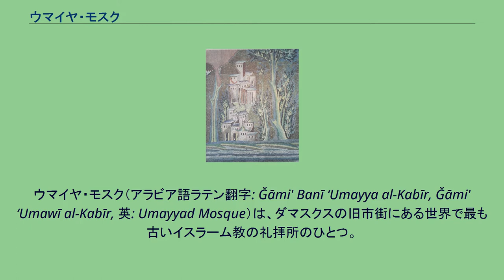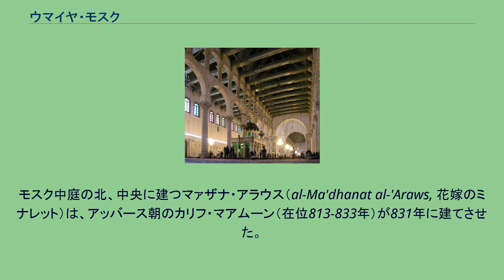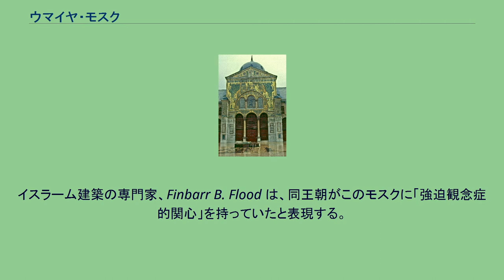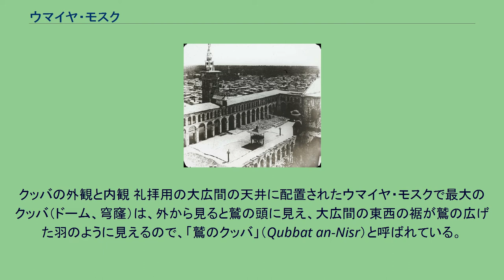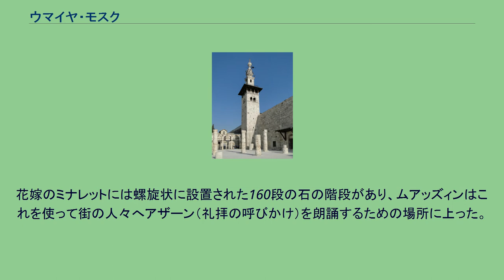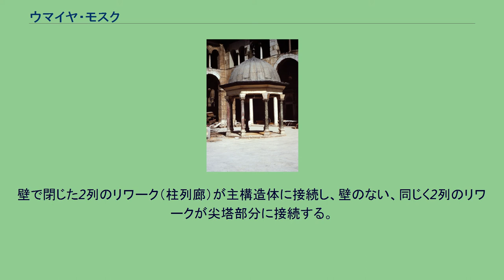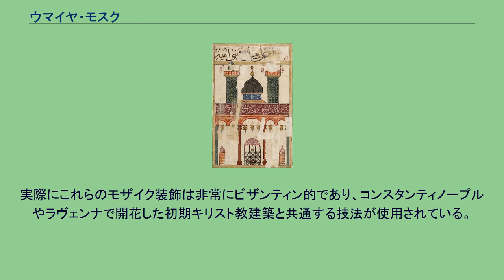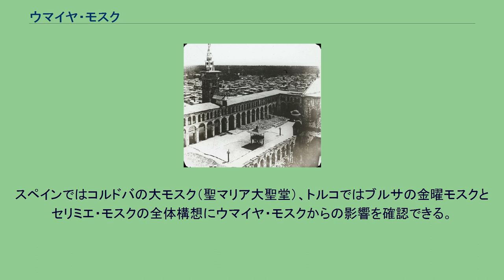ウマイヤ・モスク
ウマイヤ・モスク（アラビア語ラテン翻字: Ğāmi' Banī ‘Umayya al-Kabīr, Ğāmi' ‘Umawī al-Kabīr, 英: Umayyad Mosque）は、ダマスクスの旧市街にある世界で最も古いイスラーム教の礼拝所のひとつ。
ダマスクスのマスジド・ジャーミイ（金曜モスク、大モスク）である。
ダマスクスはエジプトとメソポタミアを繋ぐ通商路の途中にあって上古より都市が栄え、非常に古い時代から雷神ハダドを祀る神殿があった。
4世紀末に神殿があった聖所の上にキリスト教の教会が建てられ、634年のムスリムによるダマスクス征服後、8世紀前半に、教会がモスクに改装された。
遅くとも6世紀には洗礼者ヨハネの首がここにあると信じられており、教会は洗礼者ヨハネに奉献されていた。
ヨハネの首はモスク建設中に実際に発見されたとされる。
ムスリムの間には、世界の終末の日における救世主イエスの再臨がウマイヤ・モスクにおいて実現するという信仰がある。
十字軍の侵略の時代においては各地のムスリムを繋ぐ結節点となり、サラーフッディーン・アイユービーの霊廟は、このモスクの北側の壁に付属した小さな庭の中にある。
イブン・タイミーヤのジハード論は13世紀に当モスクにおいて説かれた。
1855年当時のダマスクス旧市街の地図。
ウマイヤ・モスクは図中 "Great Mosque" と書かれている矩形部分に位置する（符号10の英国領事館のすぐ南）。
ダマスクスへやってきた商人や巡礼は街の門をくぐると、街を東西に貫く「直線通り」の途中から北へ折れ、スークを抜けてウマイヤ・モスクにたどり着いた。
21世紀現在ウマイヤ・モスクが立地している場所は、鉄器時代から何らかの聖所であった可能性がある。
ダマスクスがアラム人の都市国家連合の首都であった頃には、雷雨の神ハダドを祀る広い神殿があった。
ダマスクス国立博物館には、アラム王ハザエル治世下の日付が刻印されているハダド神殿の一部を構成した石が保管されている。
紀元前2世紀にシリアを支配したセレウコス朝のアンティオコス4世エピファネスは、旺盛な建築欲を持つと共に支配地域のヘレニズム化に熱心に取り組んだ。
アンティオコスはハダドを、同様に天候を司る神格であるゼウスに習合した。
また、ハダド-ゼウス神殿から東に500メートルほどの場所にアゴラを設置し、神殿とアゴラを直線道路で連結した。
紀元前1世紀にシリアを支配下に置いたローマ人はこれを受け継ぎ、神殿を、ゼウスと同一視されるユピテルを祀るものとし、その拡張をダマスクス生まれの建築家アポロドーロスに行わせた。
ダマスクスのユピテル神殿は、エルサレムのユダヤ教徒の神殿に対応するものになることが意識されていた。
ローマ時代の前半を通じて、ダマスクスのユピテル神殿は頻繁に改修が行われ、そのたびに高位神官が富裕な市民から奉献を集め、改修後の儀式を行った。
神殿の東門は、セプティミウス・セウェルスの在位年間（193年–211年）に拡張された。
その後、紀元後4世紀ごろまでには、二重の壁が築かれる。
外側の壁は広いエリアを町から画し、内側の壁はユピテルを祀る聖域本殿を外界から画した。
大幅に拡張されたダマスクスのユピテル神殿は、ローマ帝国シリア属州の中で最も大きい神殿になった。
その後、神殿は皇帝崇拝儀礼の中心になった。
ローマ帝国にキリスト教が浸透する4世紀も終わりごろの391年になると、ローマ皇帝テオドシウス1世がユピテル神殿をキリスト教のカテドラルに改装した。
もっとも、この改装により直ちに洗礼者ヨハネへの奉献が行われたわけではなく、ダマスクスの司教座がここに置かれただけである。
ダマスクスの司教座教会は、アンティオキアの大司教座の次席に位置づけられた。
洗礼者ヨハネへの奉献が行われたのは6世紀、ヨハネの首がこの地に埋められているという伝説が生まれて以後のことになる。
634年にハーリド・ブン・ワリード率いるアラブ・イスラーム教徒軍がダマスクスの街を包囲し、陥落させる（634年のダマスクス攻囲戦）。
661年からウマイヤ家のムアーウィヤが第5代目のカリフに就き、ダマスクスをイスラーム帝国全土を支配するための首都に選んだ。
ムアーウィヤは680年に亡くなるとき、息子のヤズィードにカリフ位を継がせた。
ムスリムの総意によって決められるはずのカリフが世...